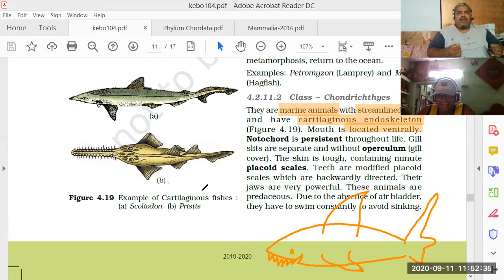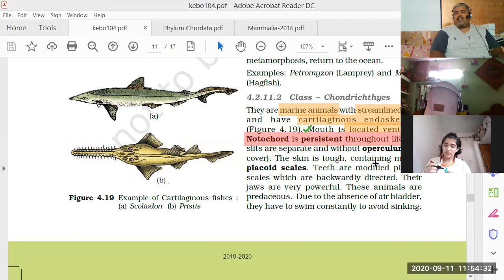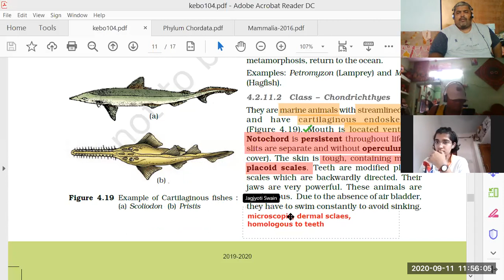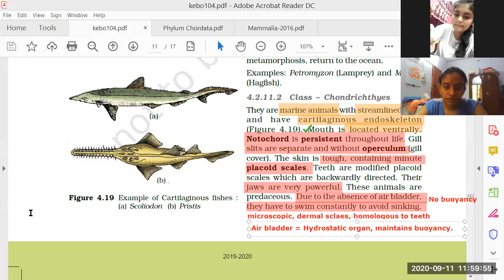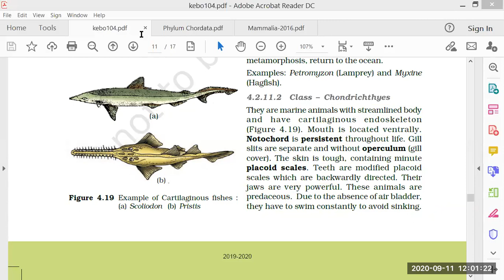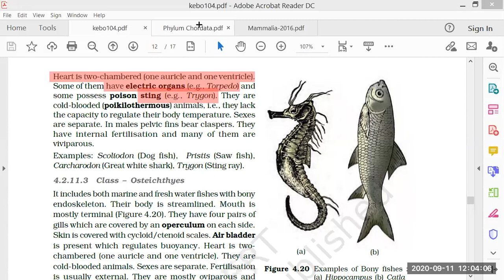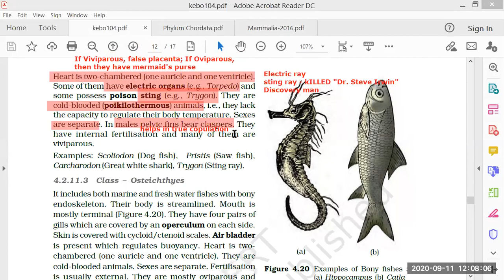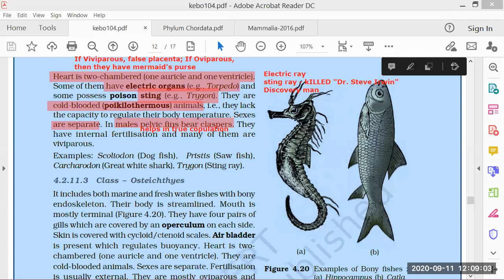Chondrichthyes/Animal Kingdom by JJS Sir for Class-11, KVPY, NEET, OLYMPIADS (NSEB-INBO-IBO)